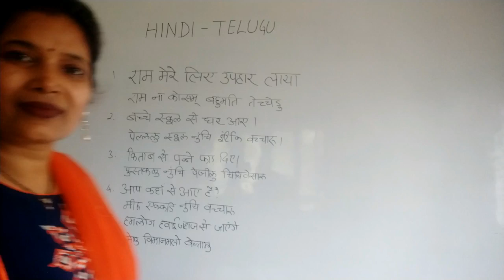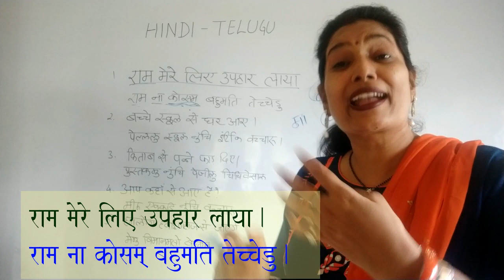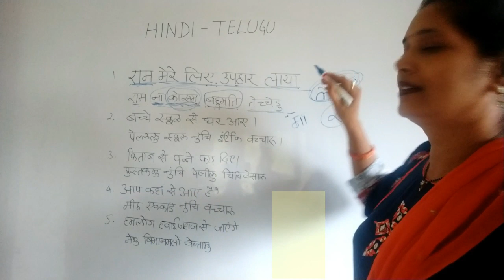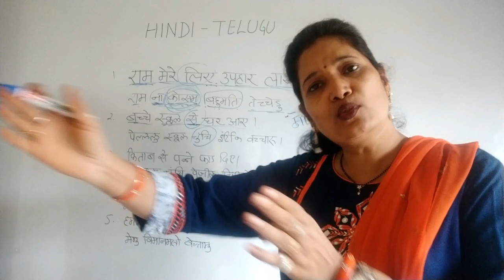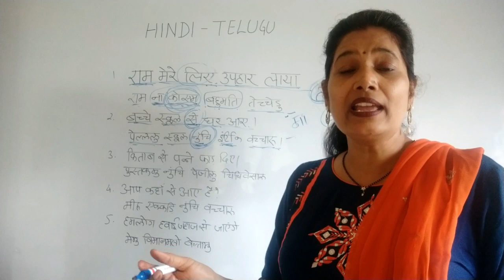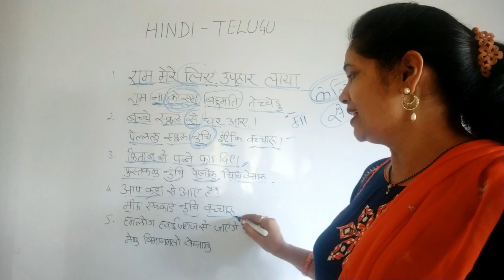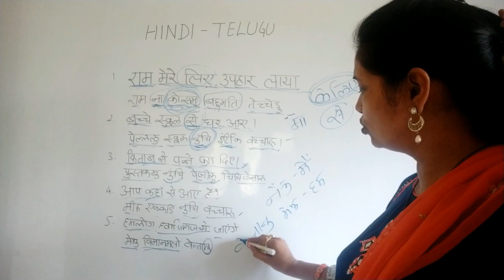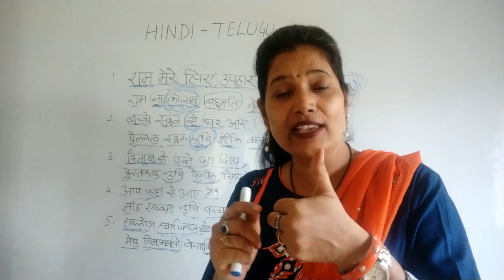HINDI-TELUGU Use of ke lie, se